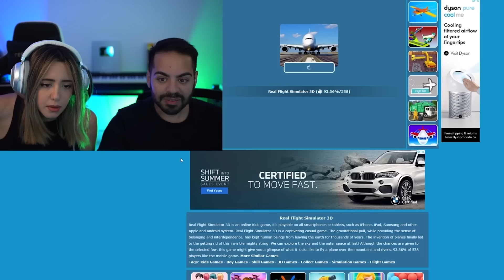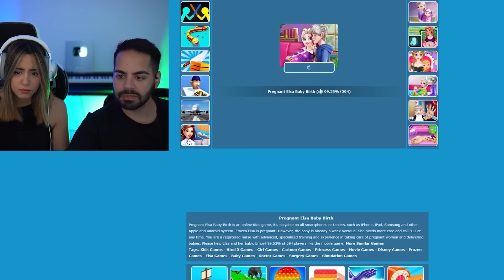THIS SHOULD NOT EXIST!!😛 زبونشو درآورده؟؟؟؟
SFX: @sayefx